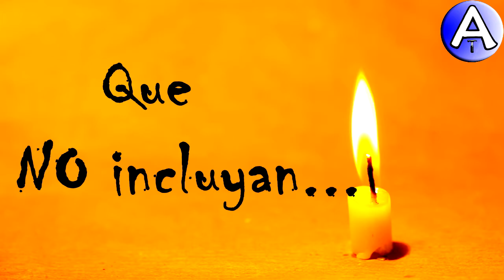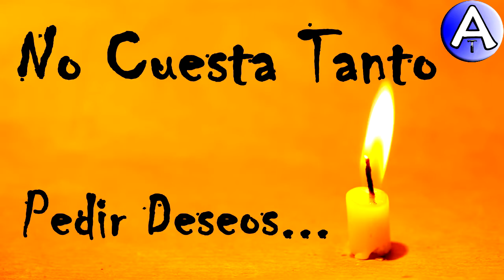Feliz Cumpleaños Lorenza / Piensa 3 Deseos / Video Postales ATLASNUBEAUTOGESTION